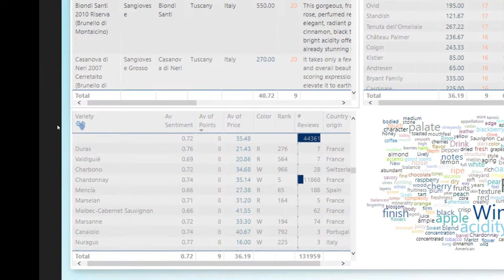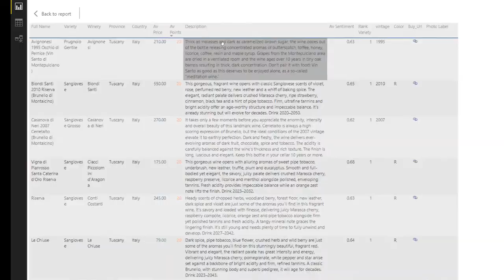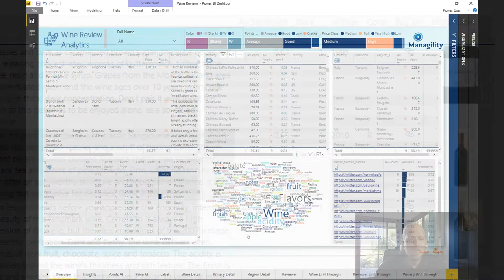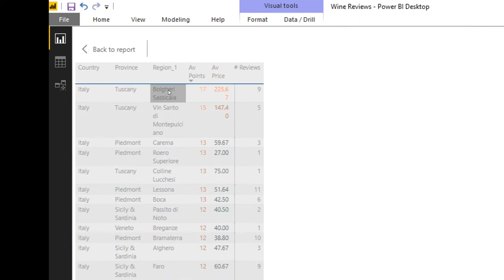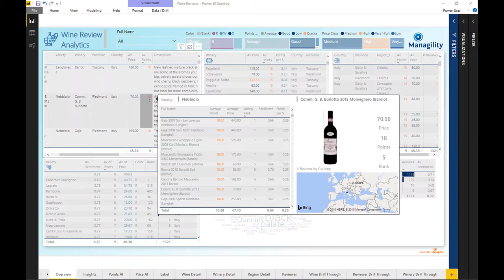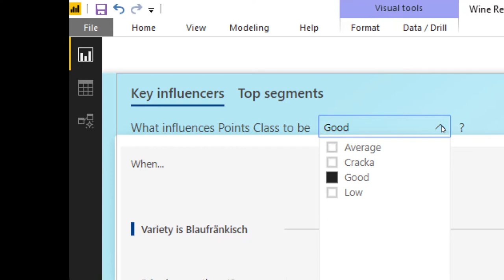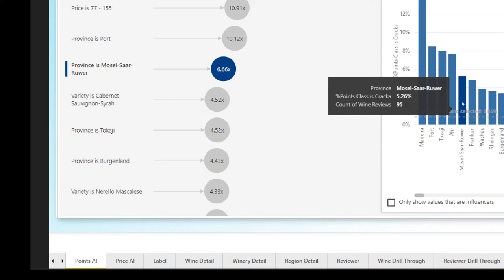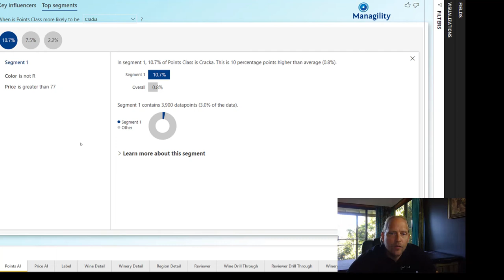Wine Review Analytics with Power BI & Data Flows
In this video Martin demonstrates best practice information design, using advanced analytics and text analysis methods  with 150k wine reviews.